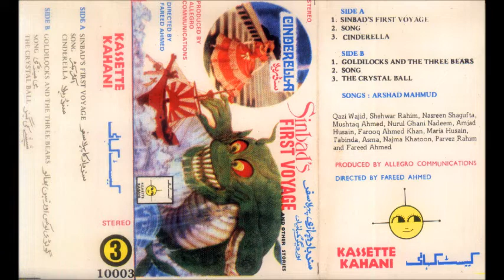Cinderella - urdu - Cassette Kahani vol. 3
Cassette Kahani vol. 3
Childrens stories from the 80's